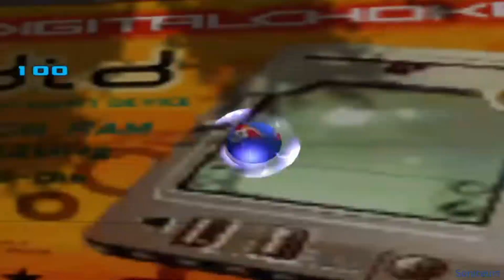𝙈𝙪𝙨𝙞𝙘 𝙋𝙖𝙘𝙠 𝙎𝙤𝙣𝙞𝙘 𝟯 𝙎𝘼𝟮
MODS

Vidéo N*100 Sonic Adventure 2 Mods